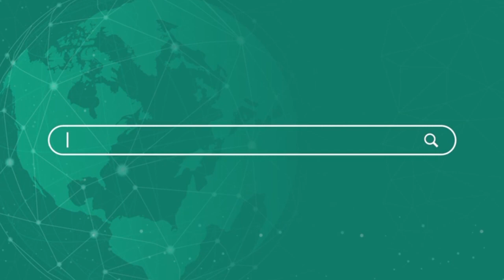Nitish Kumar- PM Modi के टकराव की मुख्य वजह ! Newsnasha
The main reason for Nitish Kumar- PM Modi's confrontation